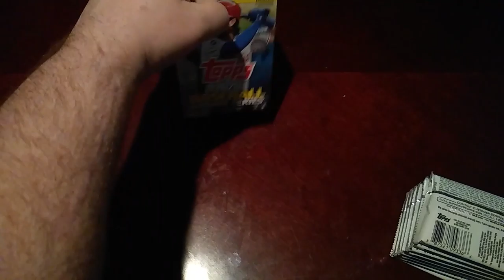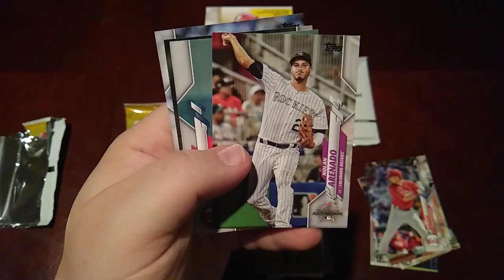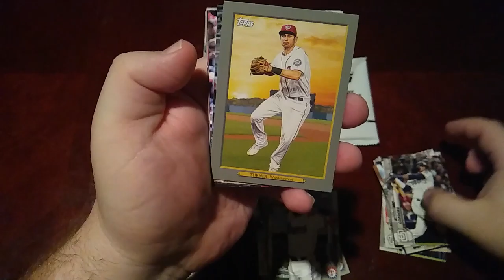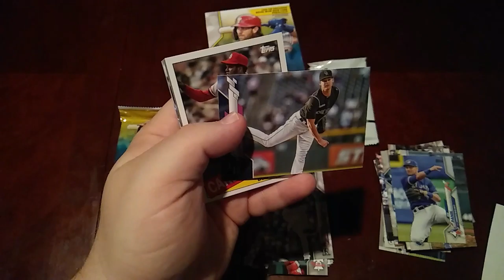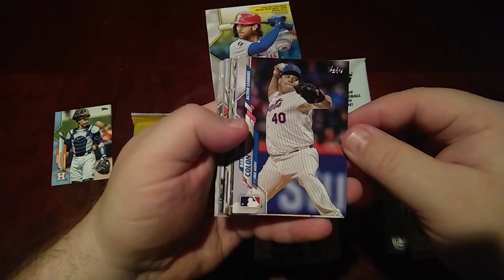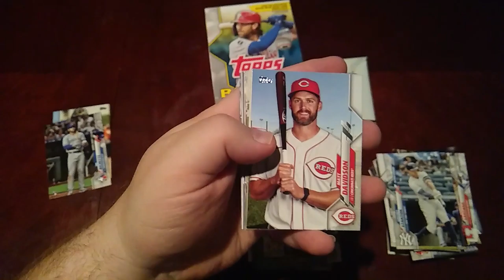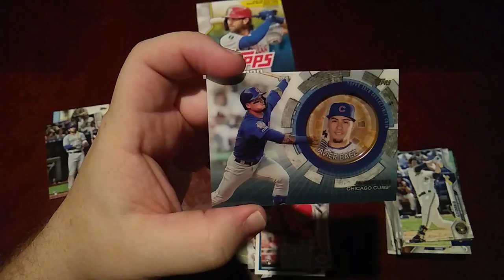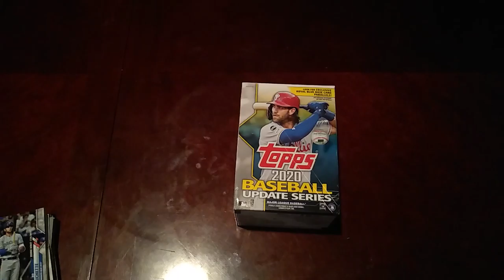Collecting on the Cheap - 2020 Topps Update (Walmart) part 2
Here is part 2 of the 2020 Topps Update break with the blaster box that I bought from Walmart.